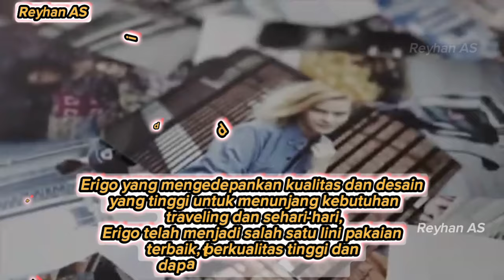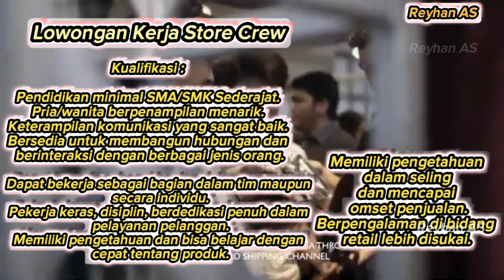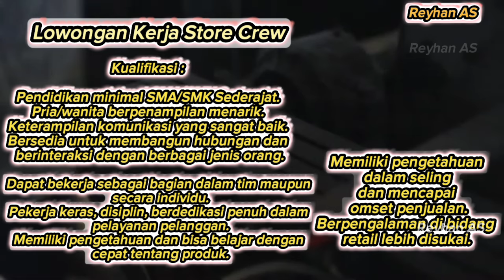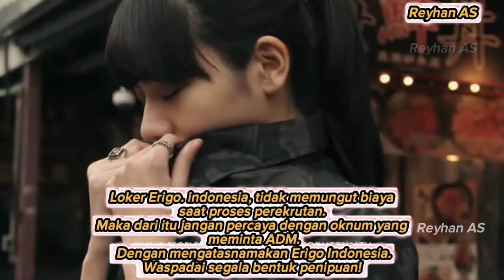lowongan kerja terbaru Erigo Store Indonesia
Lowongan Kerja Erigo Store Indonesia Terbaru

Erigo merupakan brand fashion asli Indonesia yang berkembang di Indonesia dan mulai merambah ke pasar internasional. Erigo yang mengedepankan kualitas dan desain yang tinggi untuk menunjang kebutuhan traveling dan sehari-hari, Erigo telah menjadi salah satu lini pakaian terbaik, berkualitas tinggi dan dapat diandalkan di pasar.

Erigo sendiri merupakan perusahaan pakaian lokal yang pernah beriklan di Times Square, New York, AS. Sebagai brand lokal terkemuka di Indonesia, Erigo berkesempatan menjadi pembawa acara fashion show di New York Fashion Week (NYFW) 2022 pada 9 September 2021.

Ketika pemilik Muhammad Sadad membangun Toko Erigo pada tahun 2011, perusahaan barunya awalnya tidak memiliki tim permanen. Ia mengaku melakukan semuanya sendiri di ruang mirip studio di Depok. Sebelumnya, Muhammad Sadad tidak langsung menggunakan nama Erigo Store. Pakaian yang dia jual saat itu juga diwarnai dan akhirnya dibuang.

Berikut ini informasi mengenai posisi yang sedang dibuka, kualifikasi pelamar, dan tatacara pendaftaran. Silahkan baca dengan teliti, dan pastikan sebelum mendaftar anda memenuhi kualifikasi yang dibutuhkan perusahaan, serta mempersiapkan berkas lamaran yang dibutuhkan dalam proses seleksi.

Lowongan Kerja Store Crew

Kualifikasi :

Pendidikan minimal SMA/SMK Sederajat
Pria/wanita berpenampilan menarik
Keterampilan komunikasi yang sangat baik
Bersedia untuk membangun hubungan dan berinteraksi dengan berbagai jenis orang
Dapat bekerja sebagai bagian dalam tim maupun secara individu
Pekerja keras, disiplin, berdedikasi penuh dalam pelayanan pelanggan
Memiliki pengetahuan dan bisa belajar dengan cepat tentang produk
Memiliki pengetahuan dalam selling dan mencapai omset penjualan

Berpengalaman di bidang retail lebih disukai
Penempatan Pamulang, Bekasi, Jogja, Banjarmasin, Malang, Makassar, Bogor, Karawaci, Palembang, Cirebon, Sidoarjo, Bandung

Apabila anda berminat untuk melamar kerja di posisi tersebut dan memenuhi semua persyaratan kualifikasi skill dan kemampuan serta dokumen yang dibutuhkan perusahaan, selanjutnya silahkan kirim berkas lamaran anda melalui Email/Website Resmi Rekrutmen perusahaan dibawah ini :

Silahkan lamar sebelum : Kuota Terpenuhi

Loker Erigo Indoensia, tidak memungut biaya saat proses perekrutan. Maka dari itu jangan percaya dengan oknum yang meminta ADM. Dengan mengatasnamakan Erigo Indonesia. Waspadai segala bentuk penipuan!